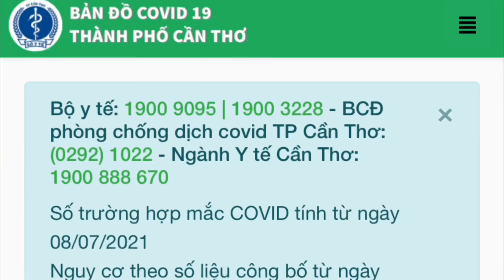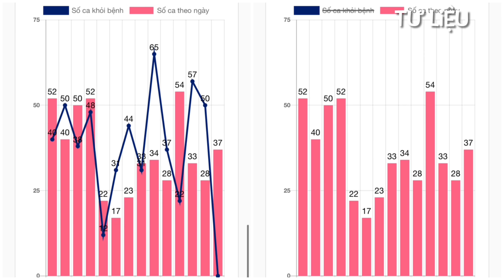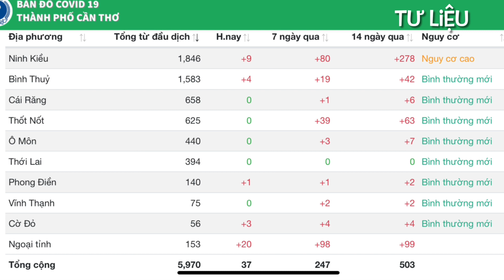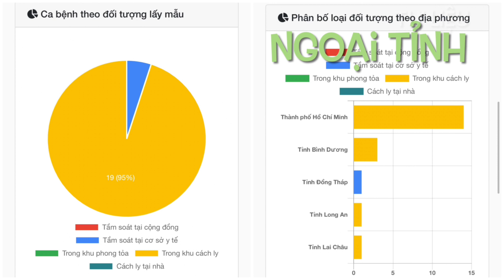Tình Hình Hiện Tại Cần Thơ 8/10 Thêm 37 Ca Nhi.ễm Mới & CanTho Quản Lý Việc Cách Ly Tại Nhà Ra Sao?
1. Công văn và Quyết định của UBND TPCT mình chia sẻ bên Fanpage @Gia Đình Vui Vẻ của Tâm Tâm
3. Trang web bộ y tế